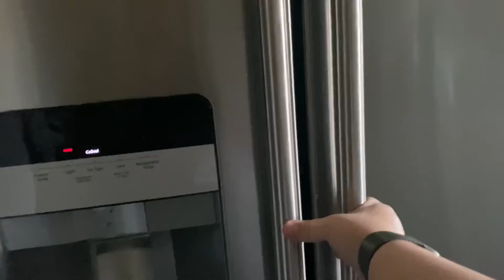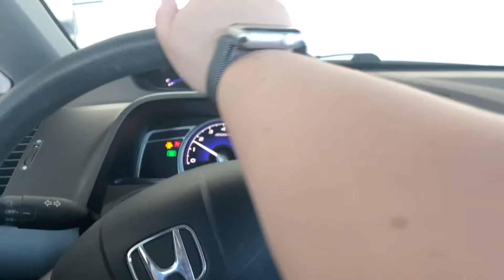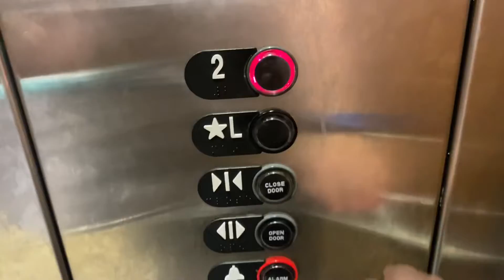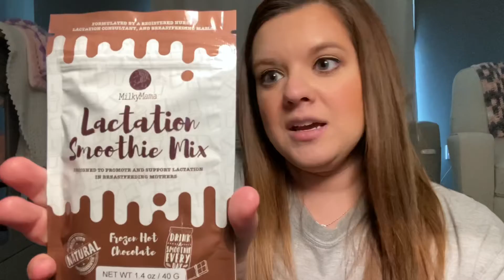NICU VLOG || Week 2 Update + Lactation Products Haul + more!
Welcome back to the channel, BranchFam! We can’t believe our little Lyla is TWO WEEKS OLD! Come spend the day with me to see the progress she’s made, see how we schedule and visit her, how we get milk to her, etc!

Also enjoy the products I purchased from Milky Mama - not sponsored, but wanted to share with other mamas because I’ve enjoyed them so far!